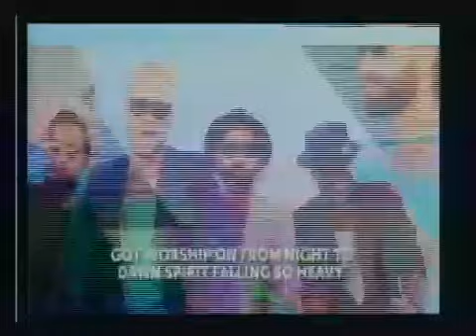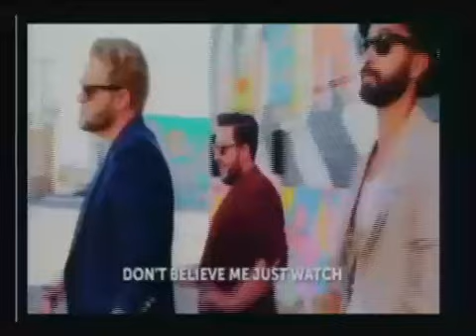Chris Wells 8:13:2016